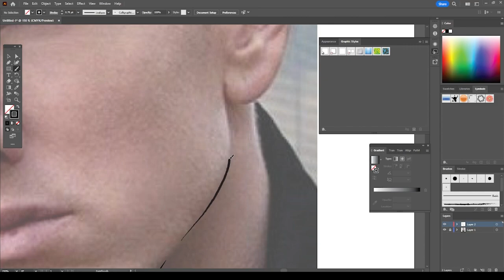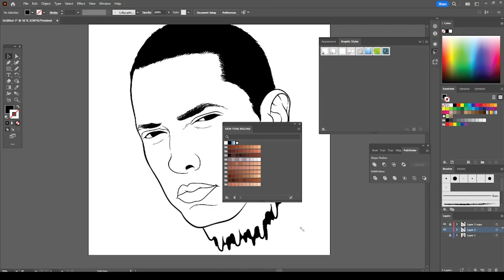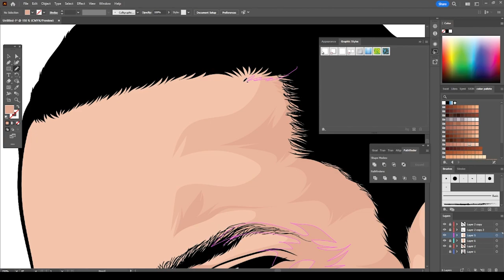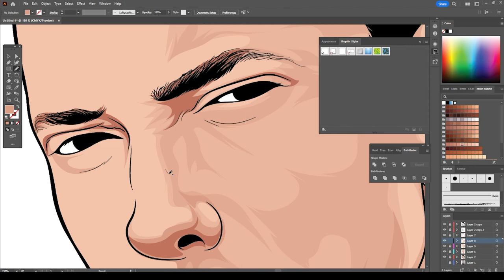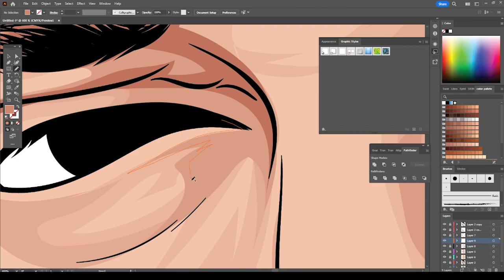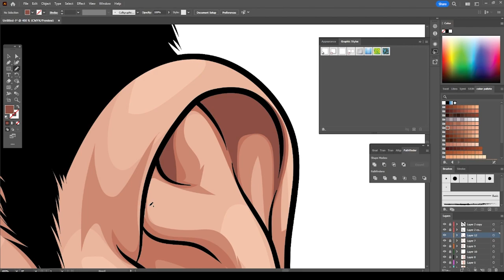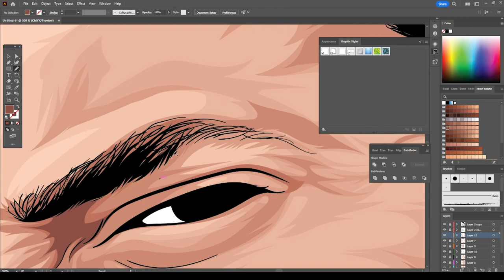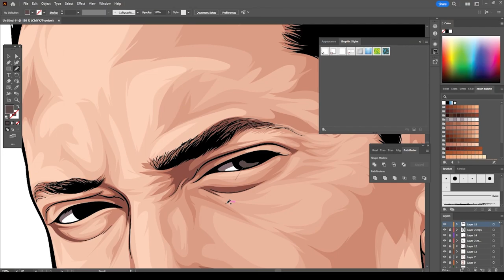Eminem Shaded using New Skin Tone Pack ( ADOBE ILLUSTRATOR )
New Skin Tone Pack for Adobe Illustrator with over 150 colors